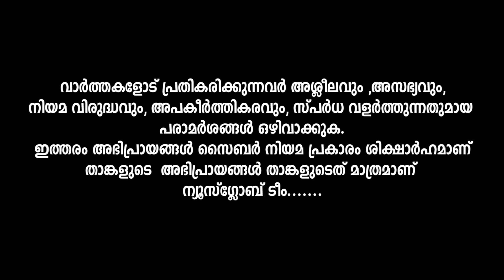സ്വർണ്ണക്കടത്തു കേസിൽ ഞാൻ എങ്ങനെ മുഖ്യ പ്രതിയായി .സ്വപ്ന സുരേഷ് ,Newsglobe Cinema Cinema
സ്വപ്ന വിഷാദ രോഗത്തിലാണോ ?എന്തിന് ഈ സ്ത്രീയെ ഇങ്ങനെ ക്രൂശിക്കുന്നു